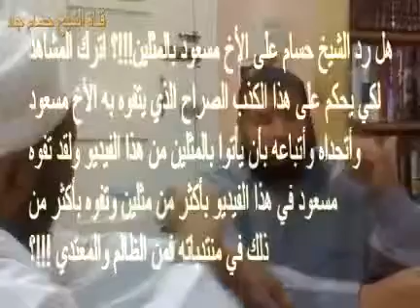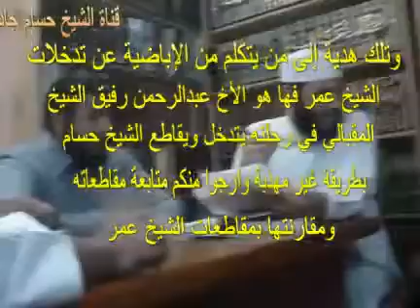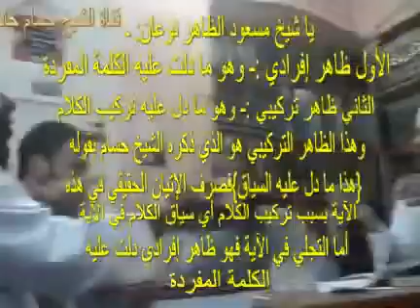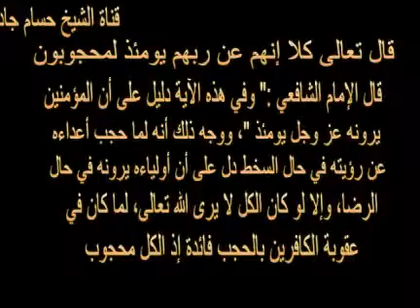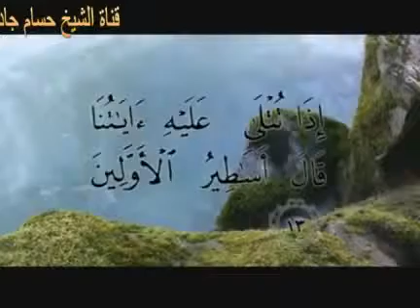إنهيار المقبالي أمام الشيخ حسام جاد في مناظرة الرؤية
من هم الإباضية
أفكار ومعتقدات الإباضية
•تعطيل الصفات الإلهية، وهم يلتقون إلى حد بعيد مع المعتزلة في تأويل الصفات
• ينكرون رؤية المؤمنين لله تعالى في الآخرة ؛ رغم ثبوتها في القرآن :(وجوه يومئذ ناضرة إلى ربها ناظرة )
• يؤولون بعض مسائل الآخرة تأويلاً مجازياً كالميزان والصراط.
• أفعال الإنسان خلق من الله واكتساب من الإنسان، وهم بذلك يقفون موقفاً وسطاً بين القدريَّة والجبرية.
• صفات الله ليست زائدة على ذات الله ولكنها هي عين ذاته.
• القرآن لديهم مخلوق، وقد وافقوا الخوارج في ذلك
• مرتكب الكبيرة ـ عندهم ـ كافر كفر نعمة أو كفر نفاق.
• الناس في نظرهم ثلاثة أصناف:
ـ مؤمنون أوفياء بإيمانهم.
ـ مشركون واضحون في شركهم.
ـ قوم أعلنوا كلمة التوحيد وأقروا بالإسلام لكنهم لم يلتزموا به سلوكاً وعبادة، فهم ليسوا مشركين لأنهم يقرون بالتوحيد، وهم كذلك ليسوا بمؤمنين؛ لأنهم لا يلتزمون بما يقتضيه الإيمان، فهم إذن مع المسلمين في أحكام الدنيا لإقرارهم بالتوحيد وهم مع المشركين في أحكام الآخرة لعدم وفائهم بإيمانهم ولمخالفتهم ما يستلزمه التوحيد من عمل أو ترك.
• للدار وحكمها عند محدثي الإباضية صور متعددة، ولكن محدثيهم يتفقون مع القدامى في أن دار مخالفيهم من أهل الإسلام هي دار توحيد إلا معسكر السلطان فإنه دار بغي.
• يعتقدون بأن مخالفيهم من أهل القبلة كفار غير مشركين، ومناكحتهم جائزة وموارثتهم حلال، وغنيمة أموالهم من السلاح والخيل وكل ما فيه من قوة الحرب حلال وما سواه حرام.
• مرتكب الكبيرة كافر ولا يمكن في حال معصيته وإصراره عليها أن يدخل الجنة إذا لم يتب منها، فإن الله لا يغفر الكبائر لمرتكبيها إلا إذا تابوا منها قبل الموت.
ـ الذي يرتكب كبيرة من الكبائر يطلقون عليه لفظة (كافر) زاعمين بأن هذا كفر نعمة أو كفر نفاق لا كفر ملة، بينما يطلق عليه أهل السنة والجماعة كلمة العصيان أو الفسوق، ومن مات على ذلك ـ في نظر أهل السنة ـ فهو في مشيئة الله، إن شاء غفر له بكرمه وإن شاء عذبه بعدله حتى يطهر من عصيانه ثم ينتقل إلى الجنة، أما الإباضية فيقولون بأن العاصي مخلد في النار. وهي بذلك تتفق مع بقية الخوارج والمعتزلة في تخليد العصاة في جهنم.
• ينكرون الشفاعة لعصاة الموحدين؛ لأن العصاة ـ عندهم ـ مخلدون في النار فلا شفاعة لهم حتى يخرجوا من النار.
• ينفون شرط القرشية في الإمام إذ أن كل مسلم صالح لها، إذا ما توفرت فيه الشروط، والإمام الذي ينحرف ينبغي خلعه وتولية غيره.
• يتهجم بعضهم على أمير المؤمنين عثمان بن عفان وعلى معاوية بن أبي سفيان وعمرو بن العاص رضي الله عنهم.
ـ الإمامة بالوصية باطلة في مذهبهم، ولا يكون اختيار الإمام إلا عن طريق البيعة كما يجوز تعدد الأئمة في أكثر من مكان.
ـ لا يوجبون الخروج على الإمام الجائر ولا يمنعونه، وإنما يجيزونه، فإذا كانت الظروف مواتية والمضار فيه قليلة فإن هذا الجواز يميل إلى الوجوب، وإذا كانت الظروف غير مواتية والمضار المتوقعة كثيرة والنتائج غير مؤكدة فإن هذا الجواز يميل إلى المنع. ومع كل هذا فإن الخروج لا يمنع في أي حال، والشراء(أي الكتمان) مرغوب فيه على جميع الأحوال ما دام الحاكم ظالما.